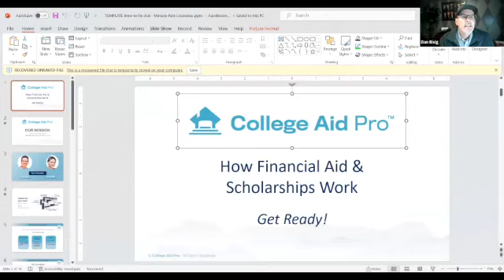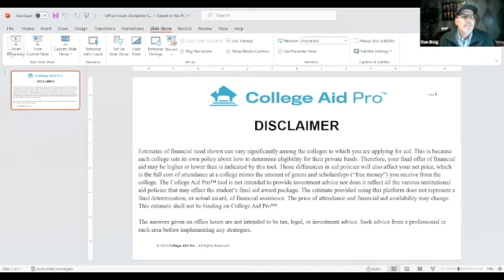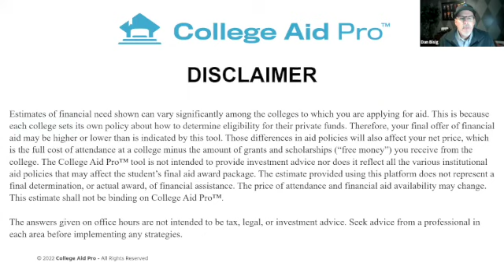10 16 23 CAP Office Hours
CAP Pros, Dan Bisig and Rynda Wilk, go over questions and concerns dealing with Financial aid and scholarships. Tonight they covered:
How do you value your home for CSS Profile?
How does selling a home affect your income on financial aid?
For schools I've been accepted to, why have some merit awards been received and others haven't at this point?
Do grandparent 529 plans show up on the FAFSA and CSS Profile?
How do parents answer the CSS Profile question on how much should that they can pay toward their students college?
Do contributions to a 403b Plan get input into the CSS Profile?